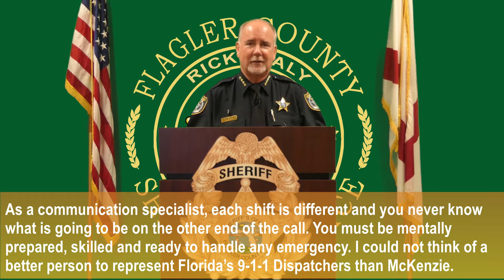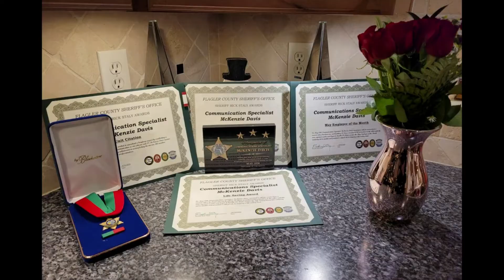Sheriff Staly gives a Community Update 1.29.2021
Good morning Flagler County! This is Sheriff Rick Staly with a community update for Friday, January 29th.

Earlier this week our Communications Specialist McKenzie Davis was selected as the 2021 Dispatcher of the Year by the Florida Sheriffs Association. The award was presented to McKenzie at the winter Florida Sheriff’s Meeting on Tuesday.

As a communication specialist, each shift is different and you never know what is going to be on the other end of the call. You must be mentally prepared, skilled and ready to handle any emergency. I could not think of a better person to represent Florida’s 9-1-1 Dispatchers than McKenzie.  McKenzie received this award after saving four lives in 2020, two just one hour apart, by providing life-saving CPR instructions over the phone. A video tribute to her award has been shared on our Facebook page. Not only is this a huge recognition for McKenzie and our agency but it should give you comfort in know how well trained our 9-1-1 operators are to serve you in our accredited 9-1-1 Communications center. Please join us in congratulating McKenzie on this prestigious award.

On the topic of the COVID-19 vaccine, our Flagler County Emergency Services and Health Department are diligently working through the process of distributing vaccines as quickly as possible. They are now moving from the county appointment system to the state run appointment system. Emergency Services has a running list of 10,000 people waiting for vaccines and those individuals will be prioritized as additional appointments are made available by the state. To sign up for testing and vaccine alerts, text FLAGLERCOVID to 888777 or visit Flaglercounty.org/COVID.

The North Florida/ South Georgia Veterans Health System announced they are now offering COVID-19 vaccines to Veterans who receive care at the VA and are fire fighters, police officers, corrections officers, food and agriculture workers, postal workers, grocery store workers, public transit workers and educational workers.

Publix supermarkets are also distributing the COVID-19 vaccine to adults 65 and up, healthcare personnel, and residents or staff in long-term health facilities. New appointments open weekly.

As we finish the first month of 2021, I’d encourage you to stay up to date with the FCSO by signing up for our monthly newsletter. It is newly reformatted to make it easier to access important information.

Follow us to stay up to date on social media or download the Flagler County Sheriff’s app in the App Store or Google Play to stay up to date. Thank you and have a great weekend!